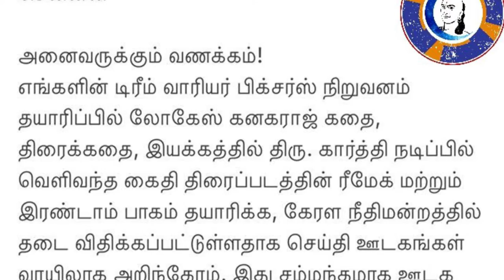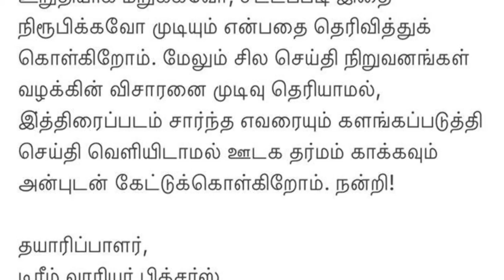Kerala court issues notice to S R Prabhu on Kaithi story issue | Pon Manikavel to stream on Hot Star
Kerala court issues notice to S R Prabhu on Kaithi story issue | Prabhu Deva's Pon Manikavel to stream on Hot Star